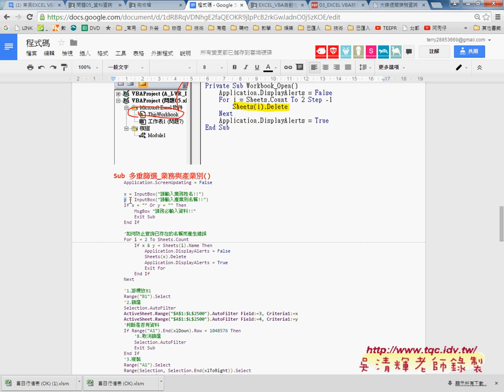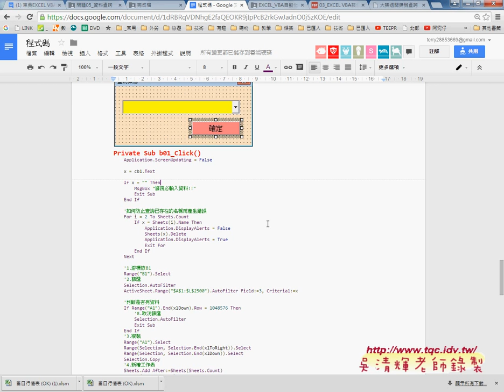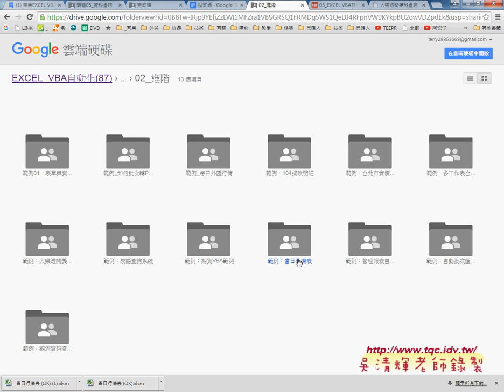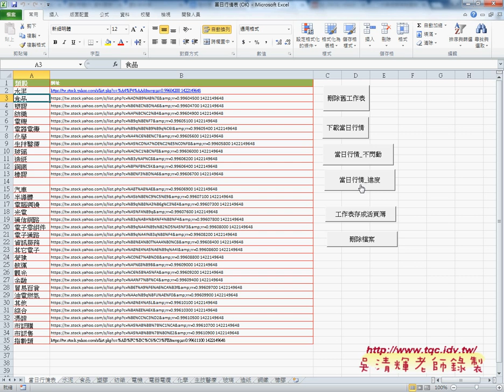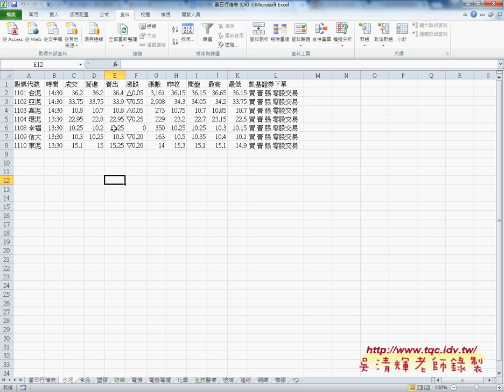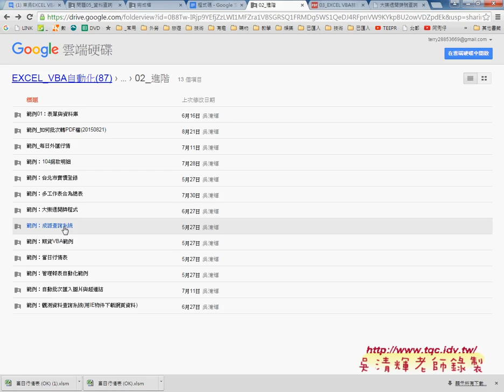06 如何多欄位查詢與批次下載網路資料